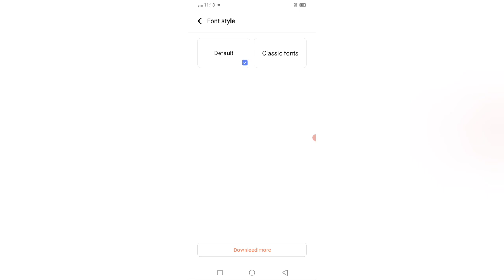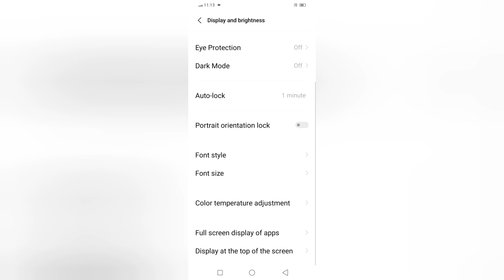VIVO Y02 How To Set Font Style & Font Size Kese Apply Kre